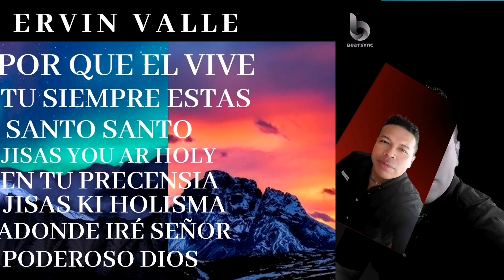ERVIN VALLE PORQUE EL VIVE